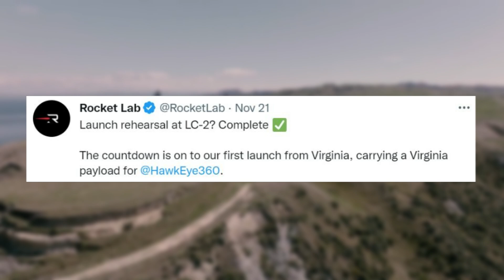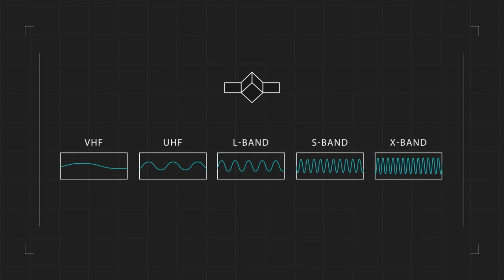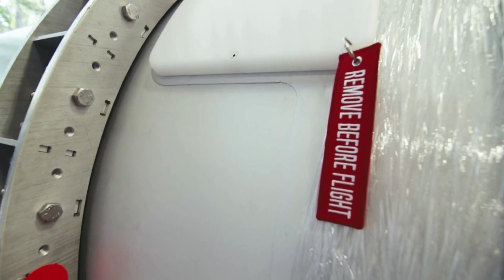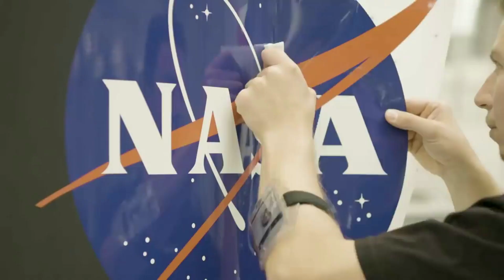Final Prep For Rocket Lab's First LC-2 Launch, TROPICS Contract, Update, & More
A rocket’s launch cadence can make or break different launch providers within the space industry, especially small-lift launch providers. With the addition of a second pad at Launch Complex 1 in New Zealand, Rocket Lab now has 130 launch opportunities each year. However, before the company gains access to this capability, they need to successfully lift off from the launch complex.

Only days from now Rocket Lab is set to launch Electron from Launch Complex 2 for the first time ever. Recently Electron was erected at the pad and went through a few tests in preparation for the launch scheduled to happen on December 7th. If successful, Rocket Lab will now operate two different launch complexes in unique locations offering new capabilities going forward.

This will also be the first launch from the United States, helping Rocket Lab gain more contacts with NASA and other U.S. government agencies in the future. Not to mention new contracts from NASA including TROPICS missions which we recently saw Astra fail to launch. Here I will go more in-depth into some of the recent updates on this launch, why it’s so important, what to expect in the future, and more.

Chapters:
0:00 - Intro
0:59 - New Updates
5:13 - New TROPICS Contract